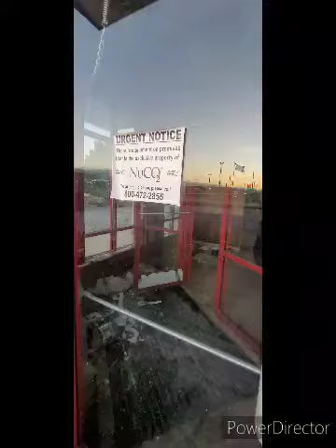Abandoned Arby's in Hebron Indiana.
Exploring an abandoned Arby's in Hebron Indiana.

Arby's location was open for 15 years, Permantly closed in June 2024 due to poor service And negative reviews posted on Google Map & September 2024 sits vacant with minor damage done to the building  as well as over growth.